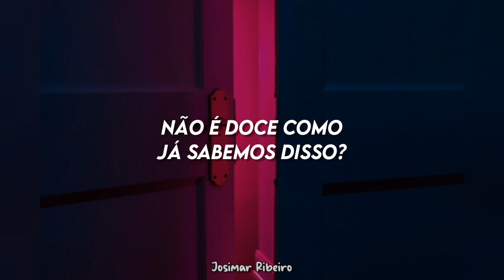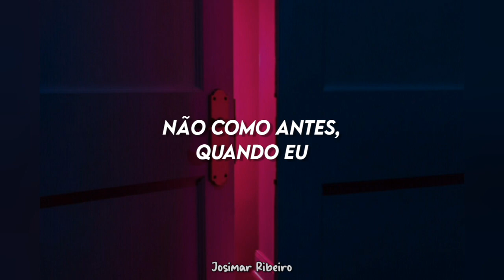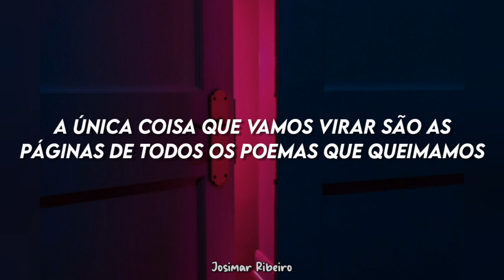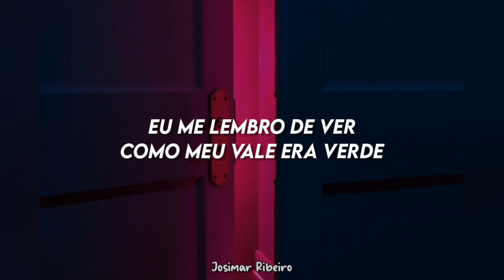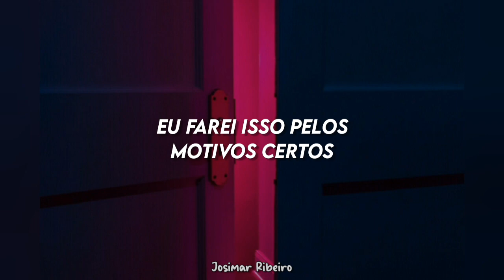Lana Del Rey - Yosemite [Tradução/Legendado]